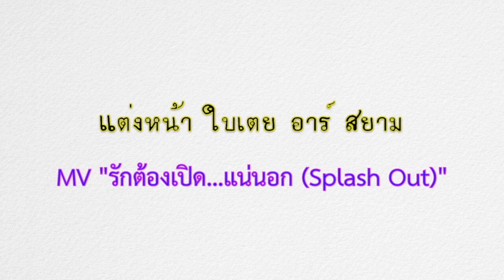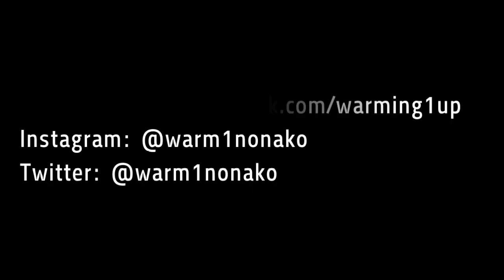แต่งหน้า ใบเตย อาร์ สยาม (MV รักต้องเปิด..แน่นอก Splash Out)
ลุคแต่งหน้าลุคนี้ ได้แรงบันดาลใจมากจาก พี่ใบเตย อาร์สยามในเอ็มวี รักต้องเปิด..แน่นอก ที่กำลังเป็นกระแสที่มาแรงอยู่ในขณะนี้คะ หวังว่าทุกคนคงชอบกันนะคะ ขอบคุณที่รับชมนะคะ

MV รักต้องเปิด..แน่นอก (Splash Out) by 3.2.1. feat Baitoey

❤❤ สวัสดีค่ะ ทุกคน ❤❤

ยินดีที่ได้รู้จักทุกคนนะคะ วอร์มอยากจะแชร์ไอเดียที่เกี่ยวกับความงามและเทคนิคการแต่งหน้า ให้ทุกคนได้ชมในแบบฉบับและสไตล์ของวอร์มค่ะ ขอขอบคุณทุกๆความสนับสนุนค่ะ

❤❤ Greeting Everyone! ❤❤

My name is Warm. I'm just a normal girl who loves to be fun, lively and happy with my life. I would like to share my passion of "Beauty" with you in my own style. Please enjoy my videos and thank you very much for your support!